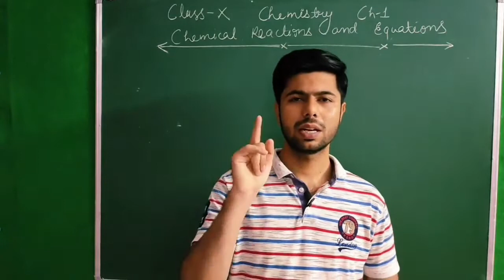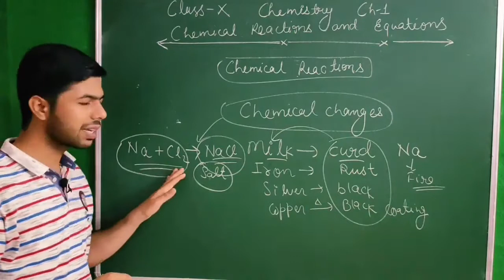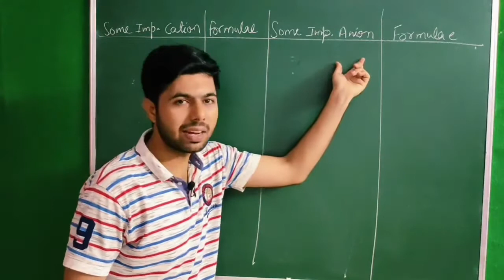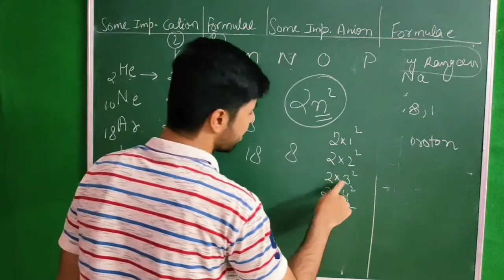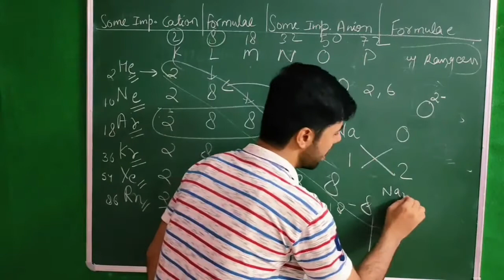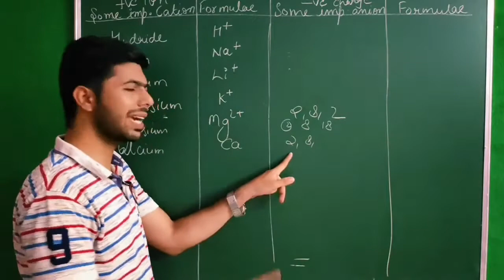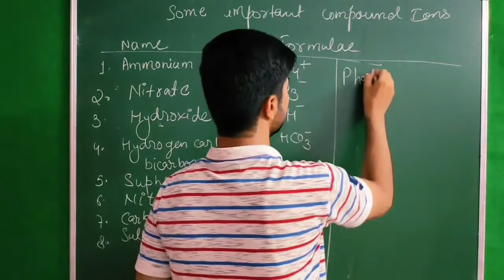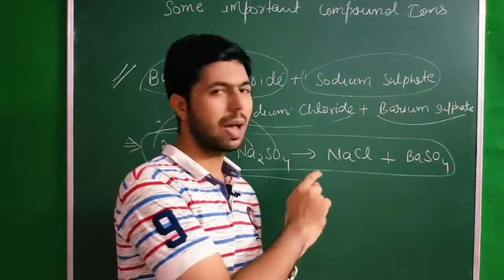Chemical Reactions & Equations Basics #1 | Class 10|| FM MATHS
If you want to study chemistry from very begining then u should start with this lecture full of all basics required.
Why elements react with each other, how chemical formulas are formed, what is valency, everything in one lecture.